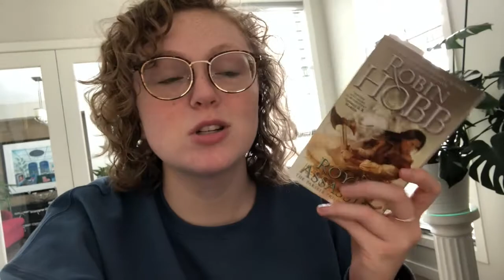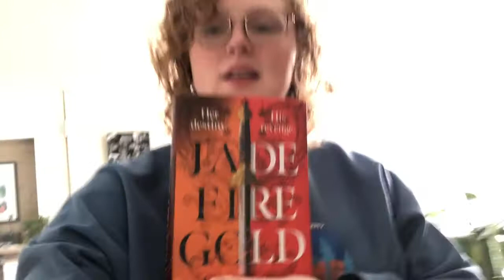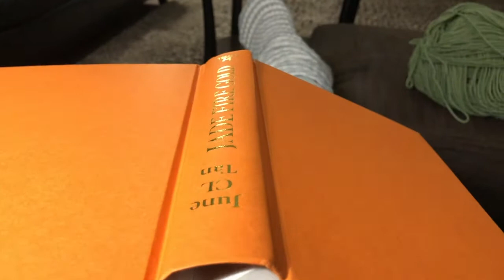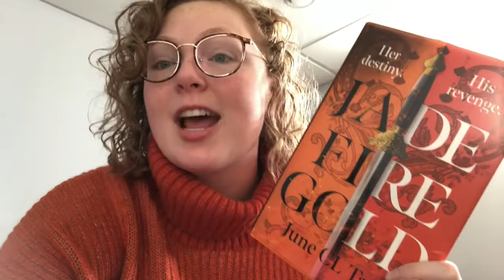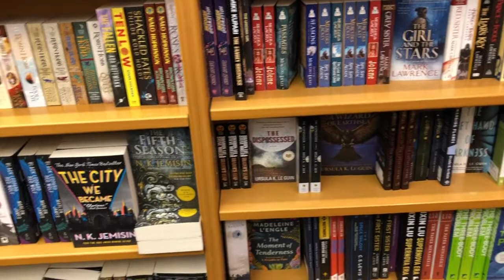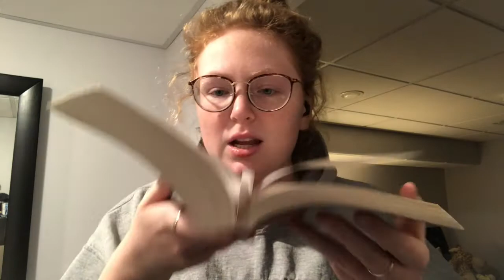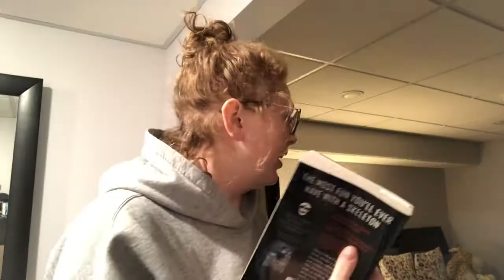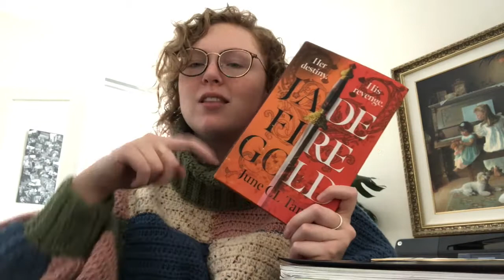FINISHING DRAFT 5, READING JADE FIRE GOLD, AND CONDO PREP || a weekend vlog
~~ open me ~~